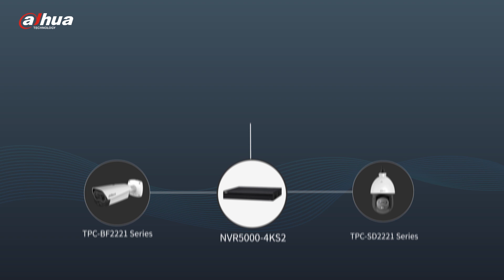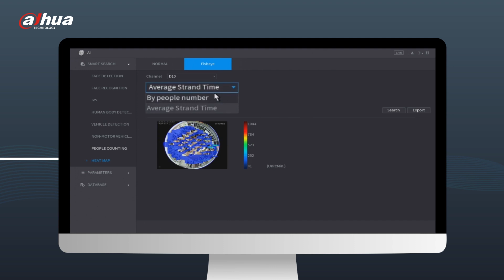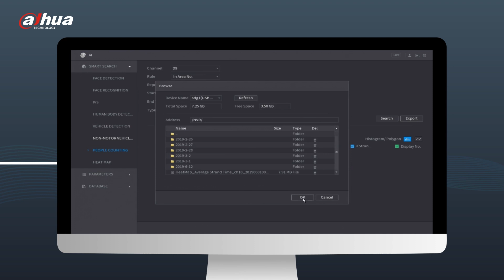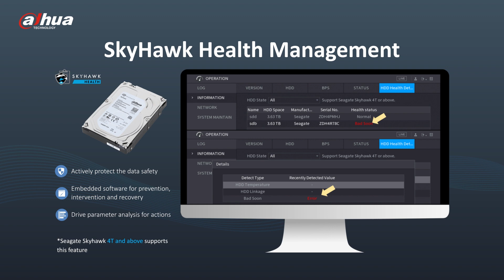NVR 4.0 - Dahua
Dahua NVR 4.0 - New UI, New Experience

• No plugins in web browser improving the compatibility of different web browsers
• Support cross-day-search to realize easier target search
• Hard disk format notification to avoid loss of important data
• Better compatibility with TPC, AI fisheye, PTZ cameras, etc.
• Newly added firewalls and network security protocol to secure the system
• Seagate* SHM (SkyHwak Health Management) actively protects the data